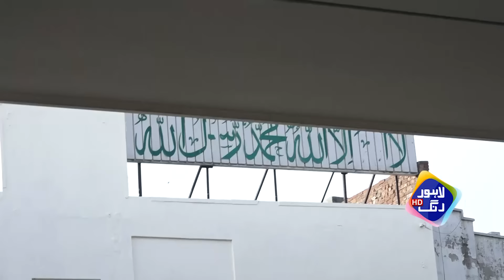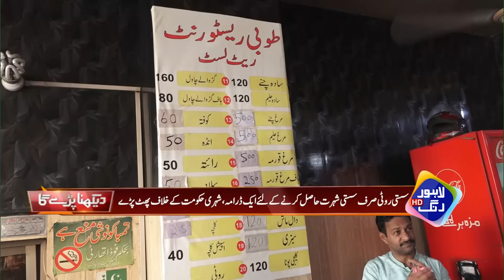Roti Sasti Kar Kay Koi Ehsan Ni Kia! Awam Phat Pari | Daikhna Paray Ga | 19 April 2024 | Lahore Rang